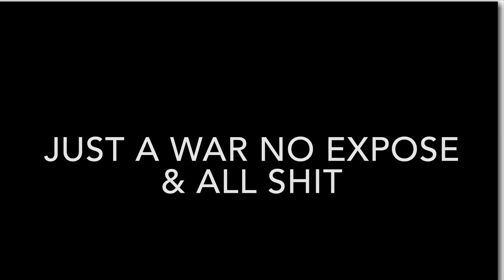Grand Opening of NGU Ft: Vamp,Rorris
GG
Device - Penta Tab